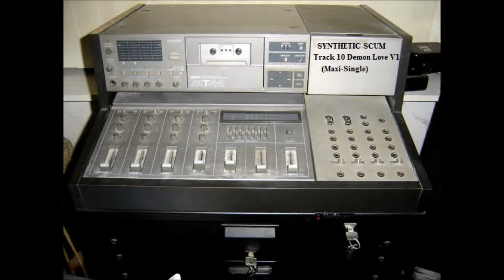Digital Rage 2 Demon Love V2 Maxi Single Synthetic Scum